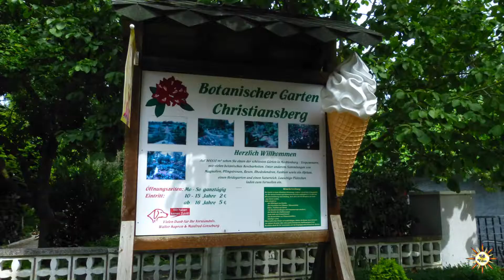Botanischer Garten Christiansberg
Etwas abseits vom Tourismus liegt der Botanische Garten Christiansberg. Schön anzuschauen, größer als erwartet.